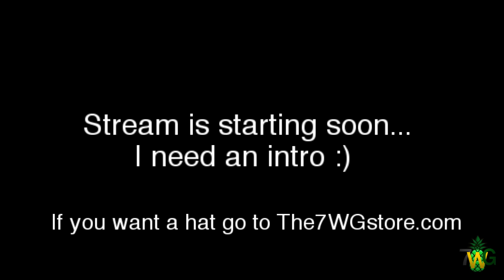CIVIC TIME Let's Race! | CSR Racing 2